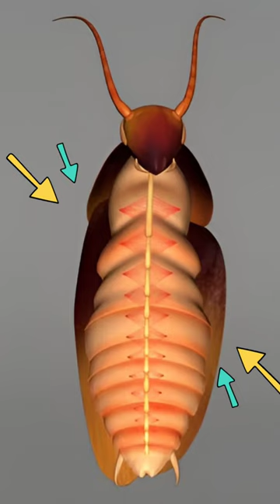Cockroach सर काटने पर जिंदा कैसे रहता है, और Hit spray से मर क्यों जाता है?